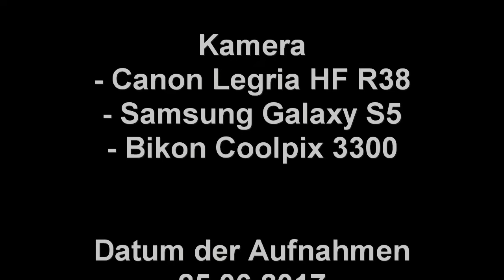St.Georgen - 25.06.2017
St Georgen 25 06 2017V4